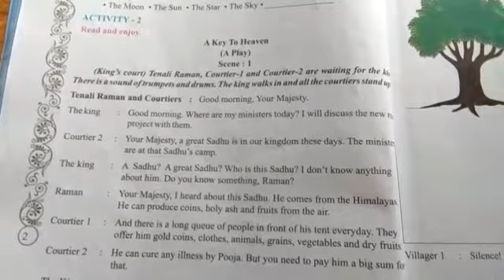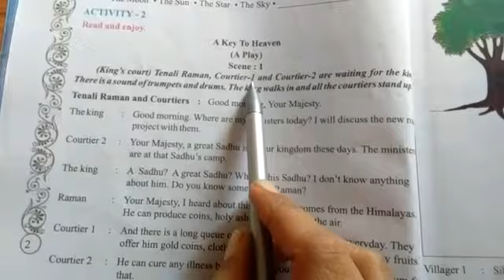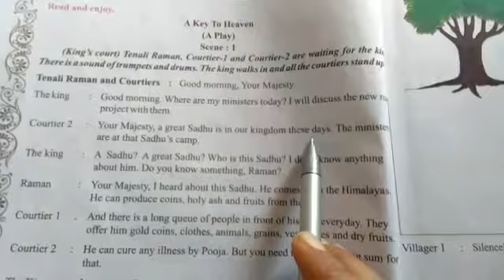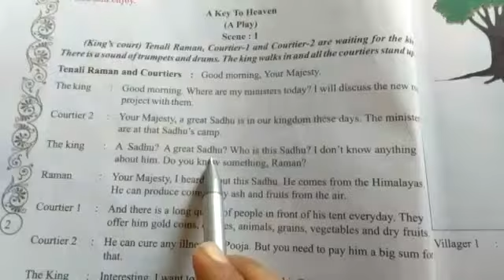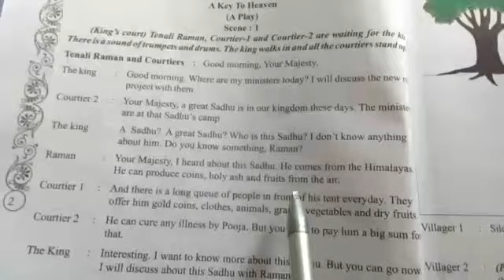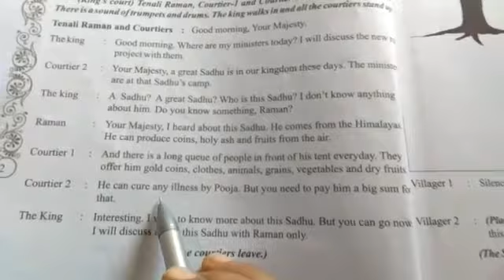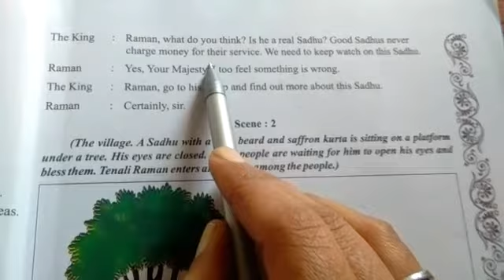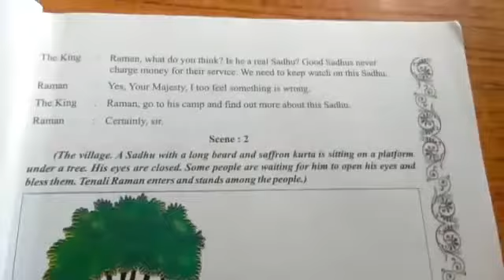Second Sem. Std:8 Sub.-English Unit - 1. I will be that Activity - 2. A key to Heaven (P-2)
Subject teacher - Tehsin Madam
Video from Surbhi Patel